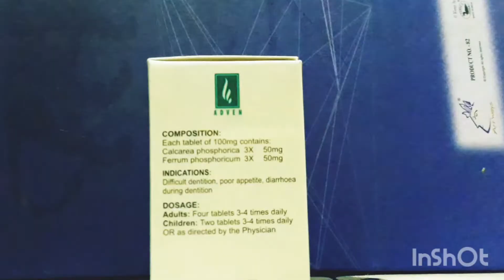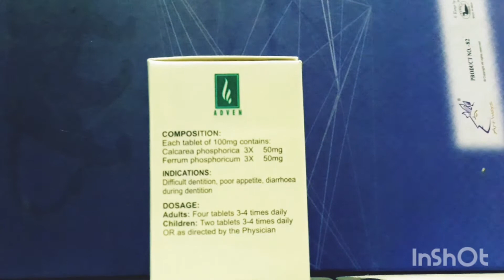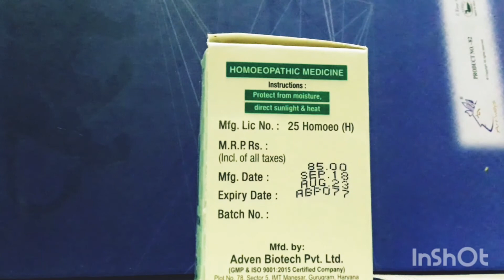Bio combination 21 tablets ll बच्चों को दांत निकलते समय होने वाली परेशानी की होम्योपैथिक दवा || SBL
teethingtroublein baby
teething with homeopathiy